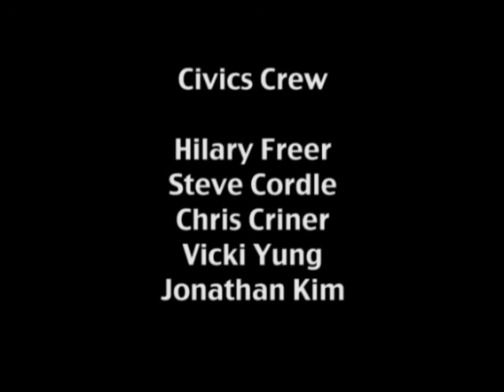Civics Interview with Margo Bailey on Nonprofits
Margo Bailey, PhD, from Brighter Strategies talks about the keys to nonprofit success in a Civics interview on Arlington Independent Media.  Interview by Michael A. Shea on April 13, 2013 in the AIM studio.  Produced through the facilities of Arlington Independent Media.